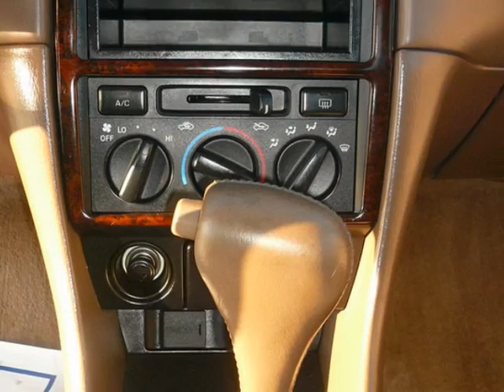1998 Toyota Camry LE Prestige Motor Works Naperville IL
FREE 3 MONTH / 3000 MILE WARRANTY!!!  This is a very well maintained 1998 Toyota Camry LE. The previous owner took very good care of the vehicle, which you can tell for the excellent interior, and exterior shape of the vehicle. Mechanically this car is excellent; it starts right up in the coldest of days and the transmission shift smoothly and effortlessly. The interior is very clean and the tan leather seats are in excellent condition. This Toyota is is loaded with all the power features you could ask for; power windows, door locks, exterior windows, CD player and sunroof. Recently tuned up, fresh oil change as well! Ready to drive cross country anytime. Prestige Motor Works has a No-Hassle No-Haggle pricing structure, make your next vehicle purchase worry free. Buy With Confidence, buy with pride, buy Prestige.

At Prestige Motor Works we treat our customers with honesty and respect, when you purchase a car from us you only pay actual title and registration fees that are charged at the Illinois DMV, plus a low $99 Document Processing Fee and $25 Electronic Registration Fee. No Prep Fees! No Transport Fees! No Junk Fees...period!